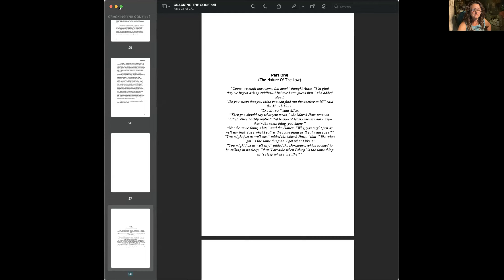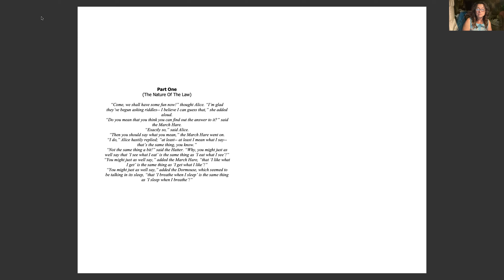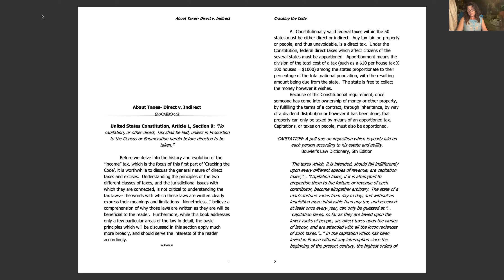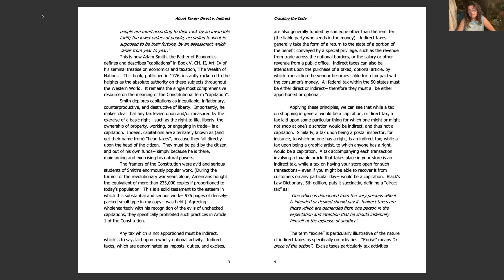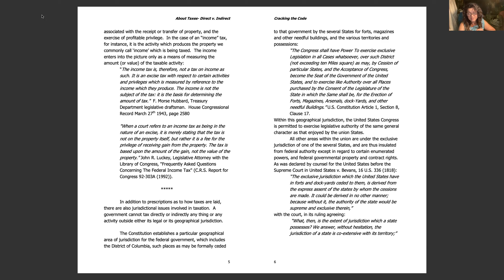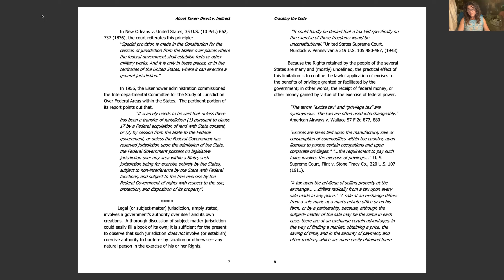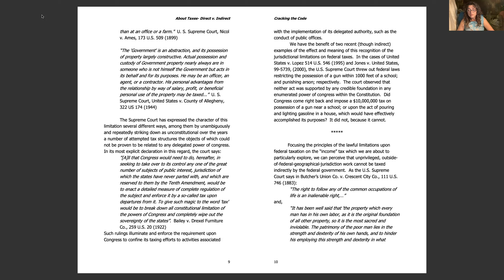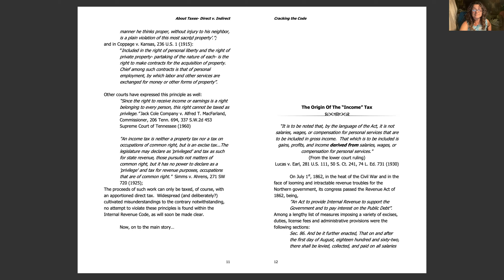Cracking the code. reading #2 Part 1. The Nature of the Law. Direct vs. indirect taxes.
This reading has quite a lot of hard to understand concepts that seem boring, but if we truly listen to comprehend what it means, "It will make us free for we shall know the truth" behind the subversion /(hidden underneath) and obfuscation/(blurring) of the tax laws.
Listen to this over and over until you understand it. While you are walking, getting ready to sleep or reading it along with me at your computer. ChaYah Shalom.